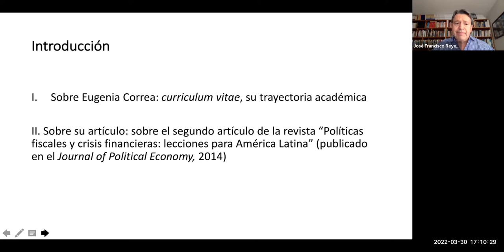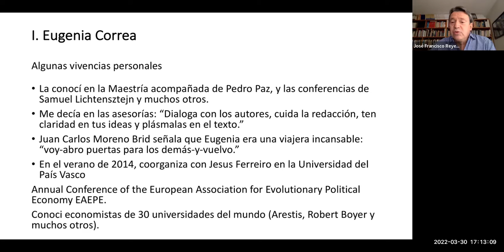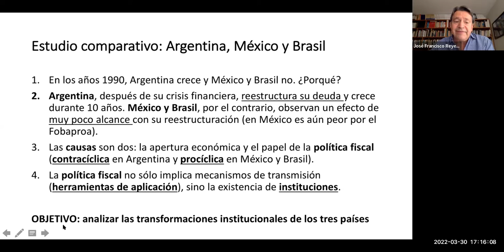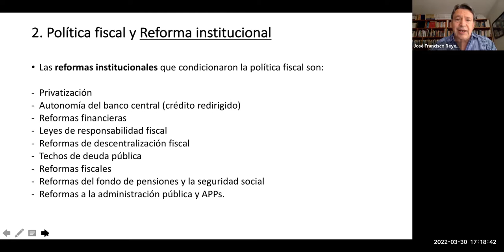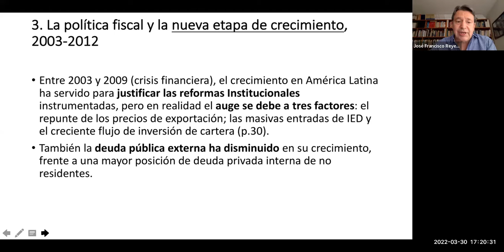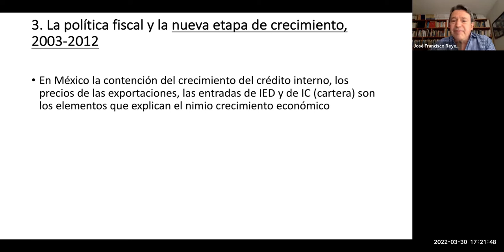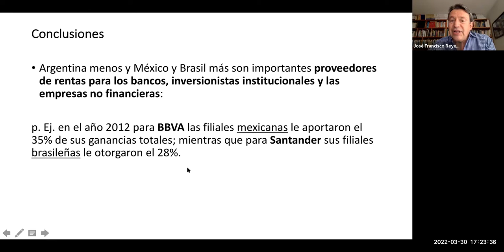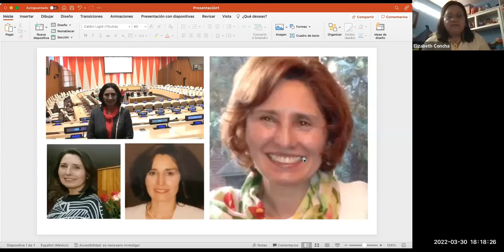Día 2. XXII SEMECOFIN. Presentación de revista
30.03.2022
Segundo día de actividades en el marco del XXII SEMECOFIN Crédito público y privado: experiencias nacionales y globales en la crisis actual

Revista Ola Financiera Número especial: "Eugenia Correa"

Comentaristas:
José Francisco Reyes, ENES Unidad León-UNAM

Elizabeth Concha, UAM Iztapalapa

Diana Vicher, FCPyS-UNAM

Moderador: Sergio Cabrera, División de Estudios de Posgrado UNAM